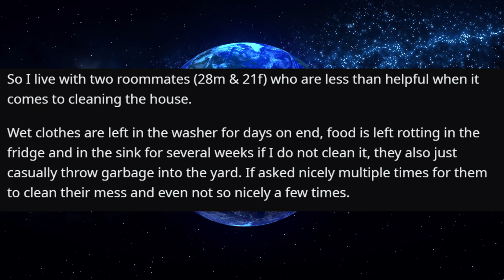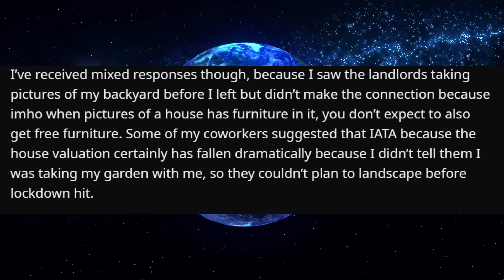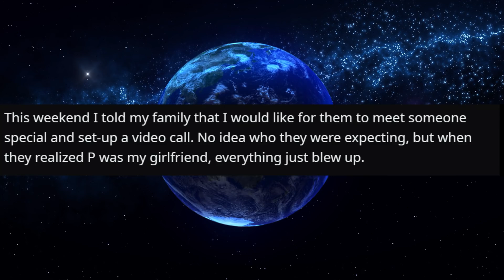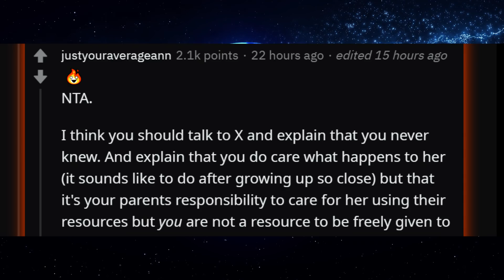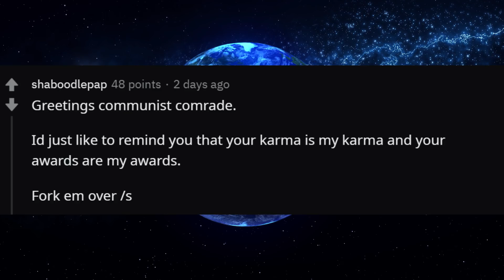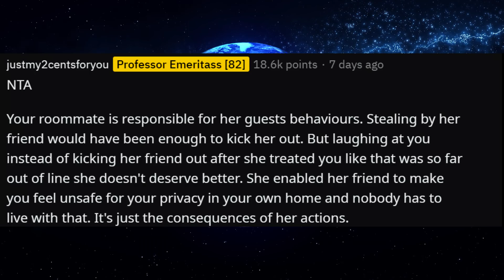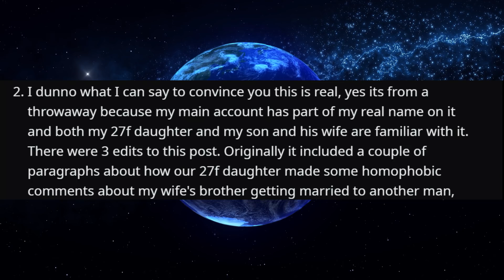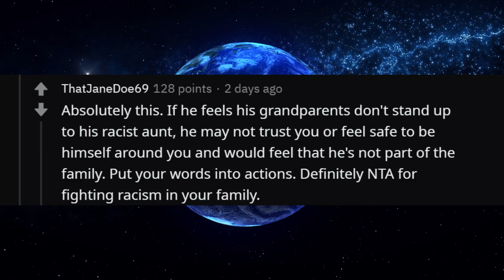r/AmiTheA**Hole For Traumatising My Sloppy Roommates?